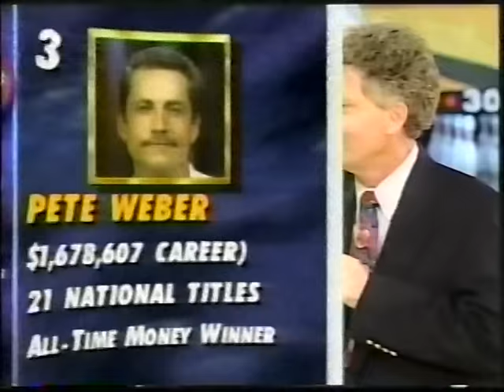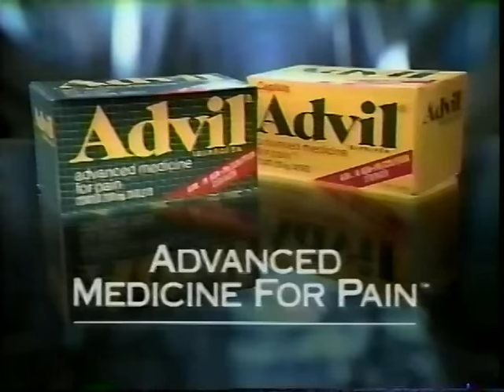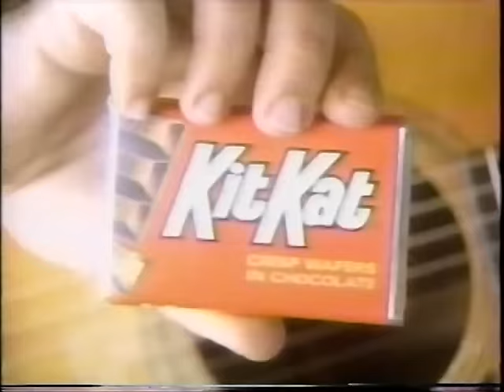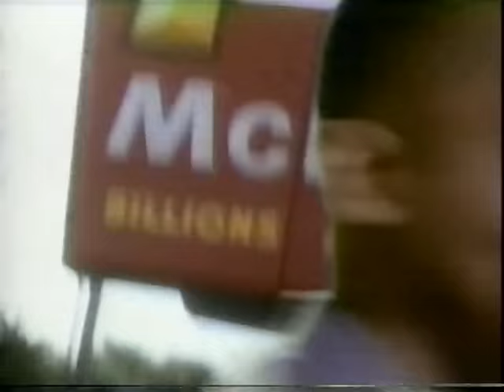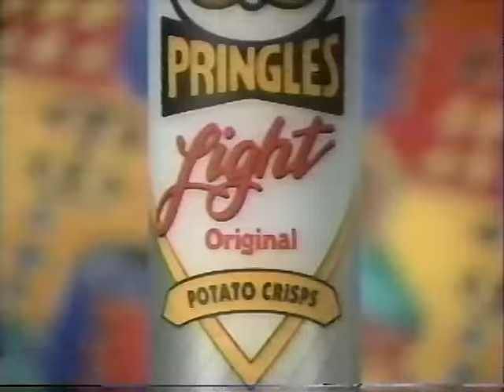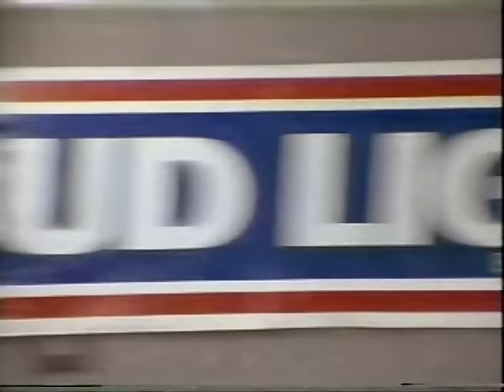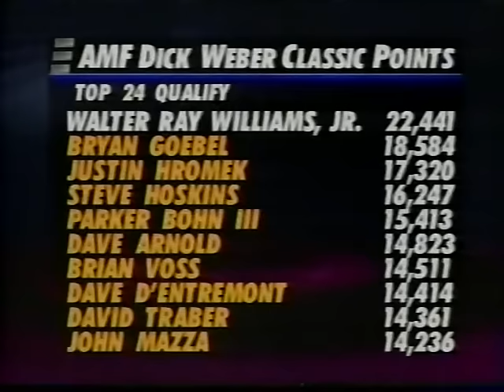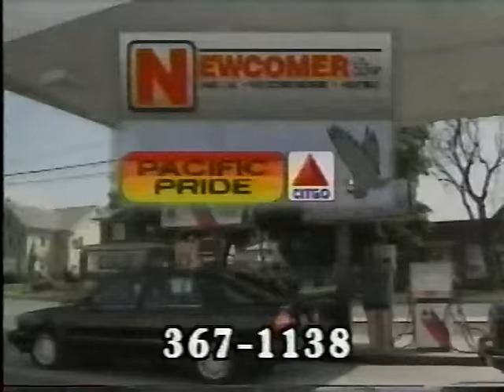1994 Greater Harrisburg Open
1994 PBA Greater Harrisburg Open held at ABC West in Mechnicburg, Pennsylvania.The first match features Walter Ray Williams Jr. versus Bob Vespi.  The second match features Pete Weber versus Bob Vespi. The third match features Chris Warren versus Bob Vespi.  The championship match features Randy Pedersen versus Bob Vespi.